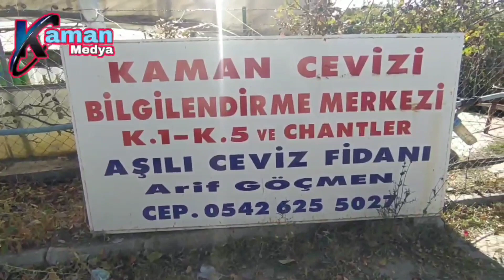Ceviz Üretimi Nasıl Olur